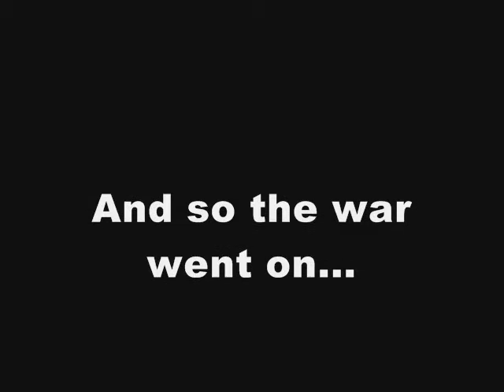WarRock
i was lvl 2 when i made dis or sumit i duno i wasnt tht good then.